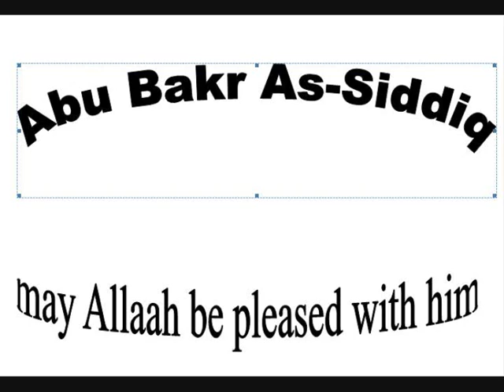Abu Bakr As-Siddiq 7__8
Abu Bakr As-Siddiq: From the day he embraced Islam until the day he died, Abu Bakr As-Siddiq (May Allah be Pleased with Him) was the ideal Muslim, surpassing all other Companions in every sphere of life. During the Prophet's lifetime, Abu Bakr was an exemplary soldier on the battlefield; upon the Prophet's death, Abu Bakr (R) became the first Muslim ruler, remained steadfast and, through the help of Allah, held this nation together.